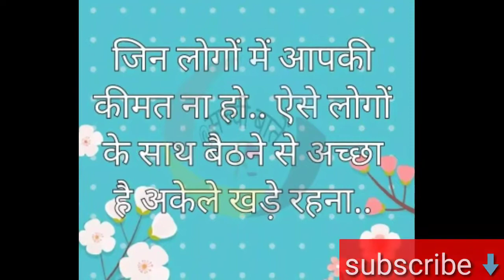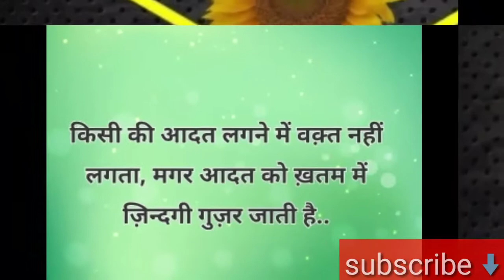कोई प्रसानी चुटकीयों me solve बस इस वीडियो के देखिए अच्छी और सच्ची बाते 💥💥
अगर ऐसे हो बहुत आरी कहानी padna चाहते हैं to mera teligram ग्रुप ko koin कीजिए

suport me guess